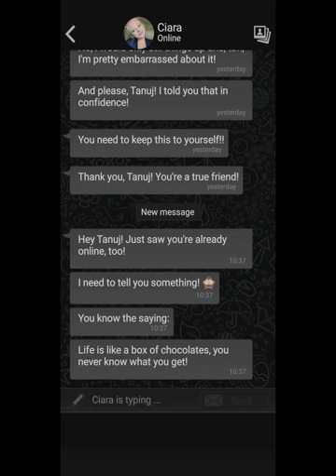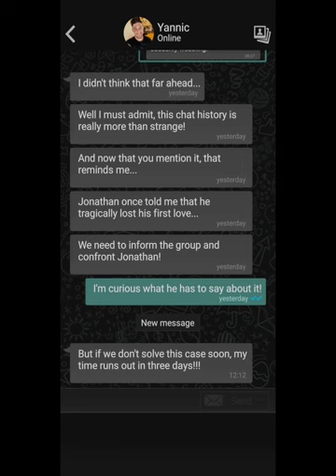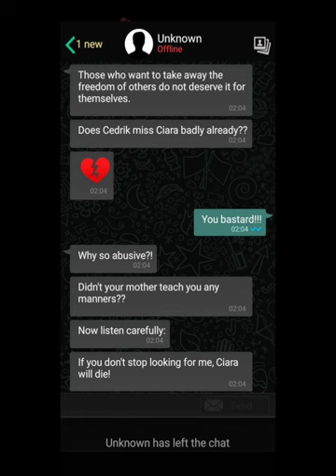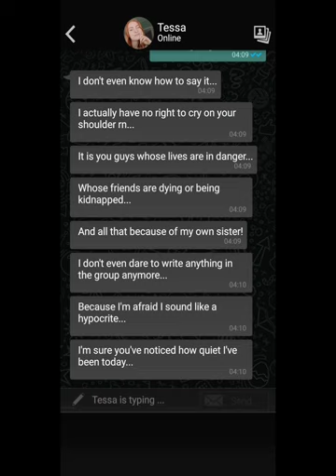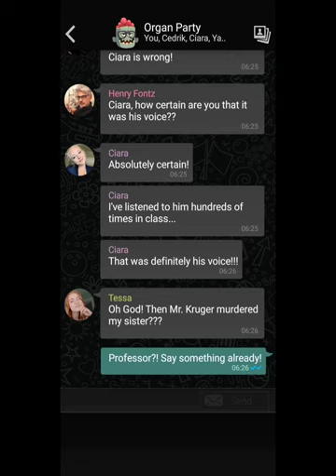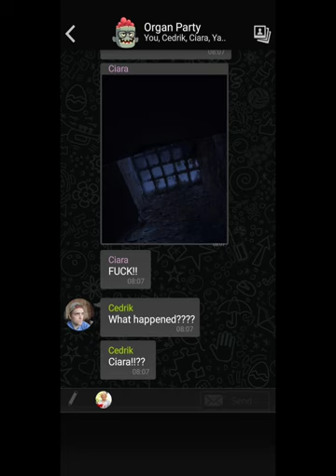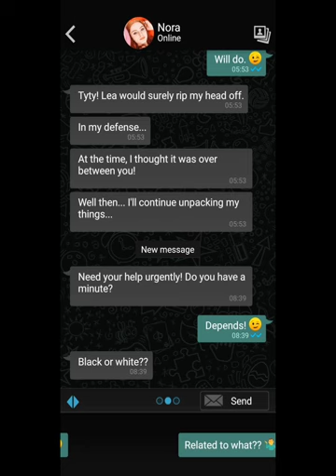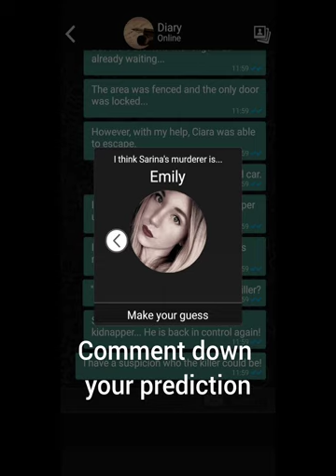The Sign | DAY 06 | Interactive Horror | Premium Content | No Commentary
Hi there,
This is The Sign Day 06 without commentary. Have a great time!

Welcome to the sixth episode of the mobile game "The Sign." Full gameplay videos without commentary will be uploaded to our channel shortly. Due to the extensive content of the game, we'll release it in multiple episodes and parts.

Note:
I apologize if certain parts of the video were not edited well.

Device Name: - Redmi Note 7 Pro

Description from the developer(s):
Imagine there’s a video full of nightmarish and shocking pictures. As soon as you’ve seen it, your phone rings and a voice whispers "You have 7 days left …”

Does that RING a bell? We bring the triumph of the creepy video cassette from the 90s to the present! When evil enters your smartphone, your life will turn into a horror trip!

THE INTERACTIVE HORROR STORY OF “The Sign”

Your classmate and good friend Gabriela has been acting strangely for a week and has been keeping to herself more and more.

Just when you were about to contact her parents, she gets in touch and shares her mysterious story: Exactly 7 days ago, she saw a creepy video and then received a call saying that she was going to die TODAY ...

While you and the other students from your course don't believe the story, the video suddenly starts on your mobile phone - and the real horror begins!

You let evil into your life and the lives of your loved ones. Soon the question arises: is there really a curse on the video?

Follow the clues hidden in pictures, chat messages, documents and in the video.
Solve the dark secret and save the lives of your family and friends.

What secret does the mysterious video hide?
Who is the mysterious ghost woman?
And who is not who he claims to be?

Now it's up to you!

YOU DECIDE ON CHAT MESSAGES, YOU INFLUENCE THE STORY
Your decisions affect the course and end of the interactive horror thriller story.
YOU alone decide how the story and your relationship with the different characters develop.
It's up to you to collect clues, solve puzzles and ultimately stop evil!
But be careful, because you can't trust everyone ...

CHARACTERS AND RELATIONSHIPS.
In “The Sign”, you can decide for yourself how you want to interact with the people in your life. By selecting your gender and sharing your name, you can enjoy a customized gaming experience.
The messages you choose will affect the relationships with all the characters and the development of the story.

THE INTERACTIVE GAME OF “THE SIGN”
“The Sign” is like a thrilling ride in the ghost train, full of mysterious clues, puzzles and creepy effects. It’s up to you to fight for the life of your friends and family! You will receive and send chat messages that directly affect the course of this interactive horror game.
The scary story is accompanied by pictures, voice messages, video calls, mini-games, videos and newspaper reports created especially for the game.